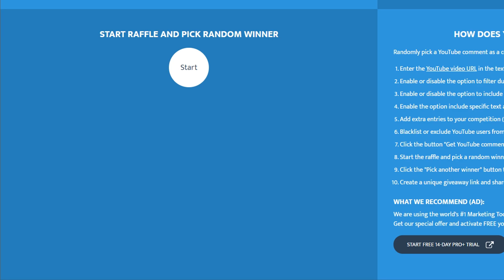قادة RoK : قادة الرماة الجدد ( تحليل مبدئي مع الضيفين بسام + سفاح ) + الاعلان عن الفائز